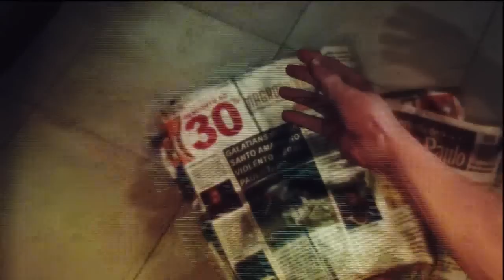Let's Play Max Payne 3! Walkthrough Pt.4 "Survival chances from nill to slim"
Dear Rockstar AND/OR Take 2 Games
this is not a pre-release footage of the Game neither is a Spoiler neither is considered as an In-Game Entertainment, It is simply a Lets Play video intended for the fans of the game therefore there is no problem in me uploading it to youtube or any other video sharing site, this information was collected from Your support forums

And i quote: (To make our position on this subject easier to understand, we have put together a list of content that, if posted, would result in a take-down notice:

Pre-Release Footage: No pre-release leaked footage of any kind: Any posting of in-game footage from leaked copies of the game prior to its official release date will be taken down, regardless of how the game was obtained. This includes "early unboxing" videos.
Spoilers: Posting video showing the ending of the game, pure cutscenes or any other big reveal in the story. It's ok to show cutscenes as part of a larger play-through (or in a narrated 'Let's Play' type video) but isolated videos of the game's cinematics will be removed. If you are unsure if what you want to post is considered a spoiler, please click Submit a Request at the top of this page and ask for the list of Max Payne 3 spoliers.
In-game Entertainment: Things like the TV shows and comedy performances in Grand Theft Auto IV, or the silent movies in Red Dead Redemption. We prefer fans to experience these in the context of the game's world, so any posting of these in isolation will be flagged for removal.) end of quote
and since my video is in the exceptions (lets play) and it is not a pre-release footage as the game is now available in WALMART and other stores, in the "14 May Midnight opening head start" then i think it doesnt violate your copyright policies